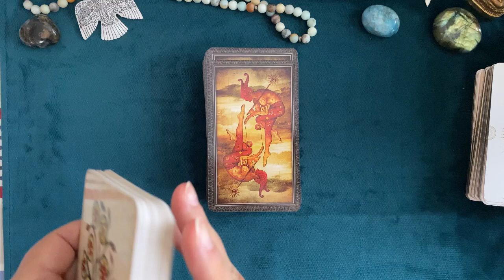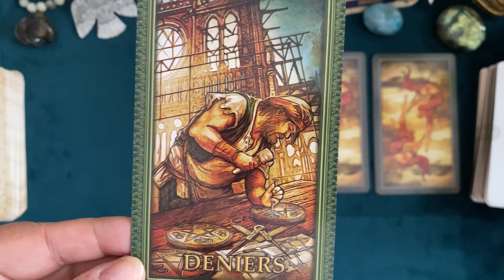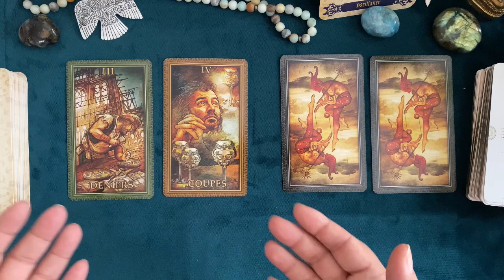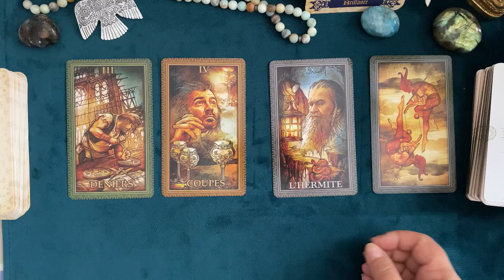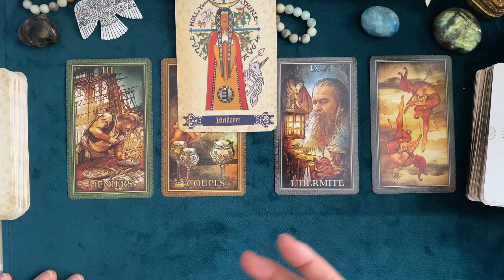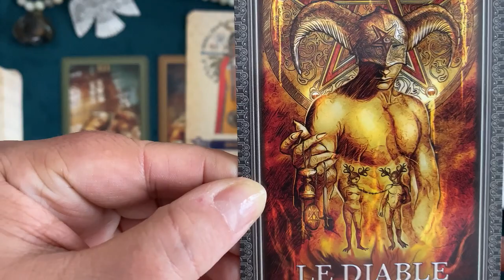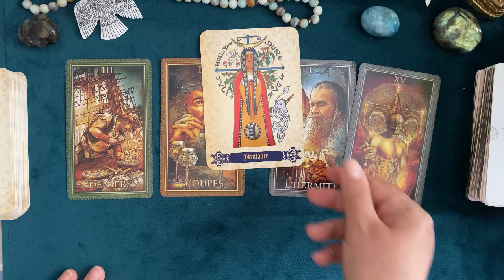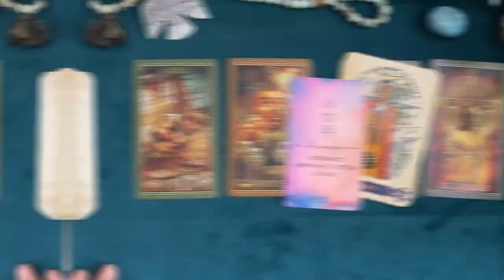Capricorne 🧚 Taroscope SEPTEMBRE 2022